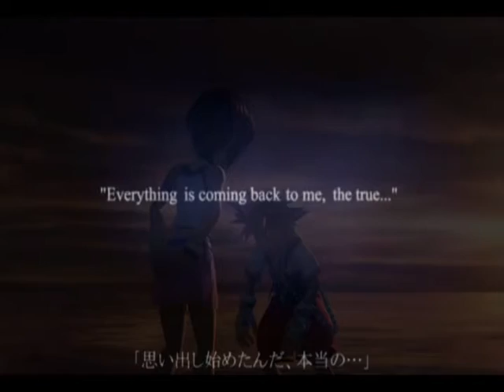Dearly Rebeloved Remix - Dj Saiko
Dj Saiko Dearly ReBeloved Remix staring Roxas of Kingdom Hearts. Fav Rate Sub And Please Comment Comment Comment!. I Love Feedback! Gotta Have it.